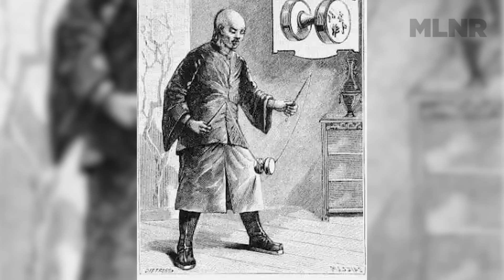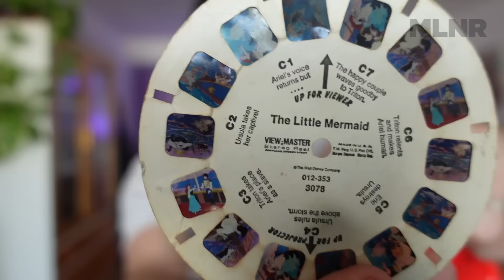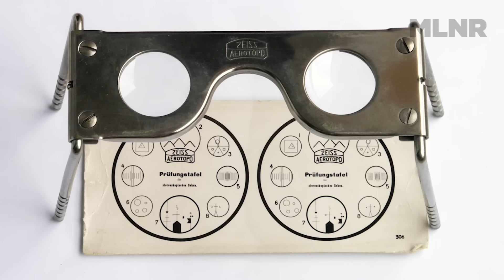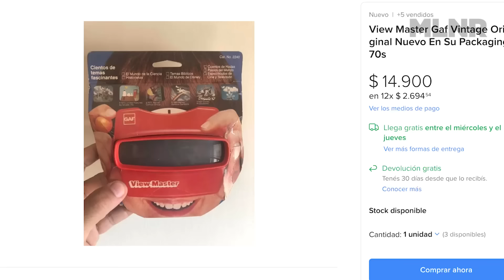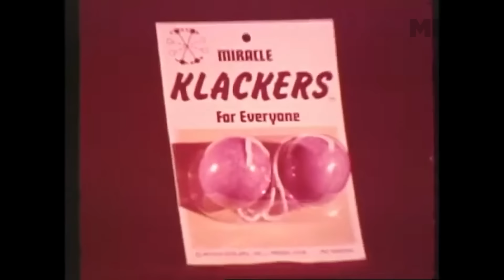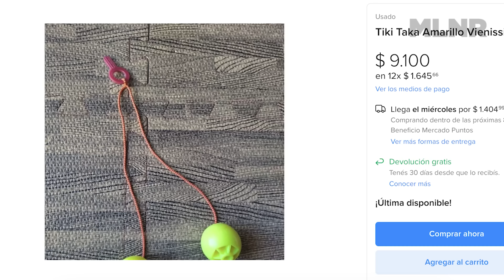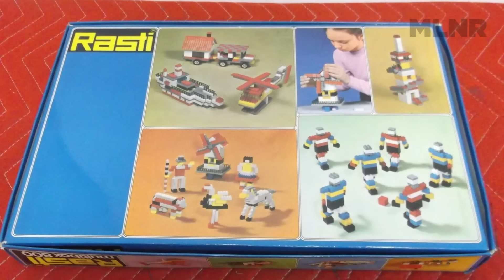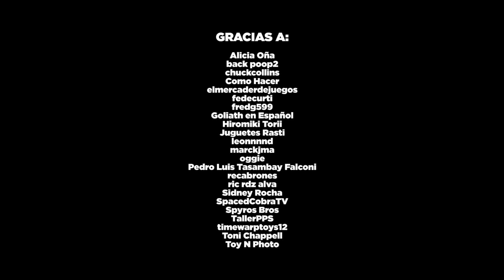JUGUETES y JUEGOS de los AÑOS 80 y 90 (parte 2) | PERDÓN, CENTENNIALS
En este PerdonCentennials vamos a ver otros 5 juguetes / juegos que jugábamos de chicos. Hace como un mes hicimos la parte 1, esta es la parte 2 y así hasta el infinito, más o menos una por mes. Incluye un pedacito del show que vamos a subir en breve al canal. ¿Cuáles de estos usaste?

Guión: Pablo Molinari
Producción visual: Julia Perelrozen
Edición: Lucila Canabal

En este video:
00:00 Intro
0:48 DIABOLO
3:29 VIEW MASTER
8:54 TIKI TAKA
14:26 ELÁSTICO
16:47 LEGO/RASTI/MIS LADRILLOS